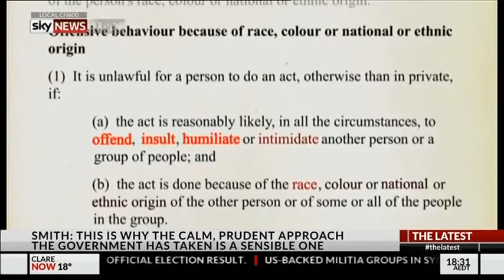The Latest with Laura Jayes - 8 November 2016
I joined Laura Jayes on Sky News this afternoon to talk through the issues of the day, including the Government's decision to hold a parliamentary inquiry into Section 18c and other freedom of speech issues.